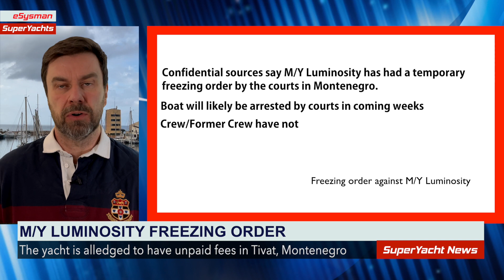Luminosity Freeze Order for Non-Payment | SY News Clips